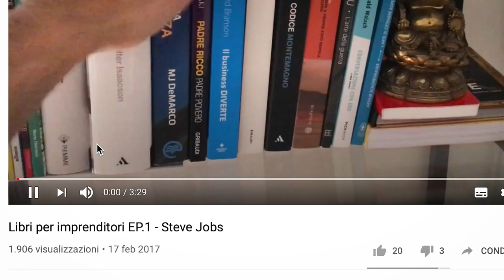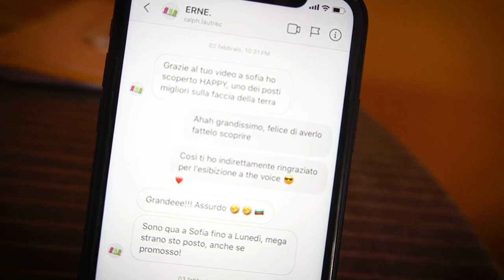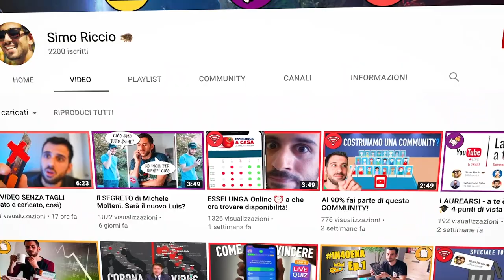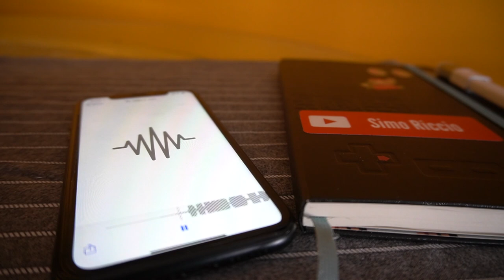UNA STORIA PAZZESCA (mi sono emozionato 😢)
Come è possibile unire le Blind Audition di The Voice con il mio Canale?
Se ti stai chiedendo come creare una sigla per YouTube, questa è la storia di Ernesto, in arte Ralph Lautrec e di come un mio video sulla Bulgaria abbia portato alla creazione della nuova sigla rap per il canale.

🌀 CHI SONO?